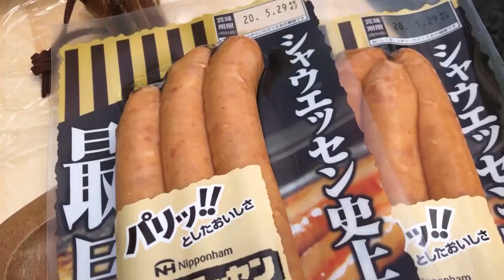【ＢＢＱ】とある休日、夫婦で庭でバーベキューしてみた！分厚いお肉が最高【Mukbang】【poterinko】【吃到飽】【먹방 】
分厚いお肉に長～いウィンナー、たくさんの野菜でＢＢＱしました！こんな夫婦の休日も良いのではないでしょうか？

ＢＢＱ ぽてりんこ ステーキ 飯テロ おうち時間 事務所が移転されております

新しい住所

〒150-0031東京都渋谷区桜丘町20−1

となります。